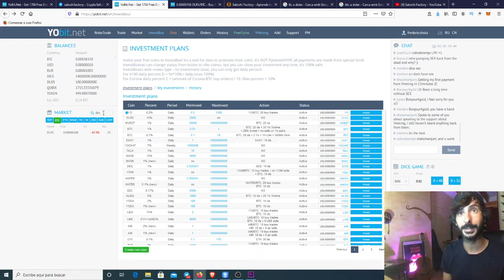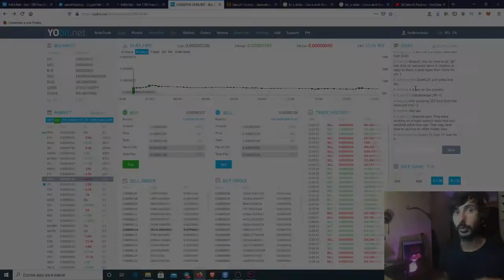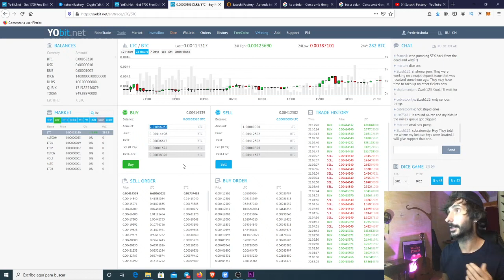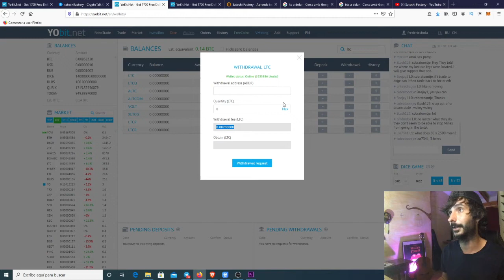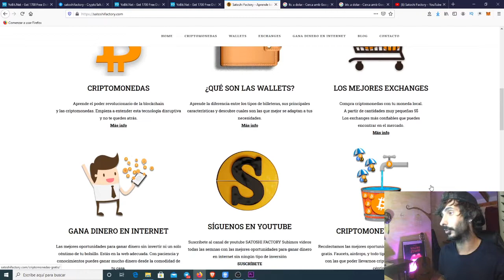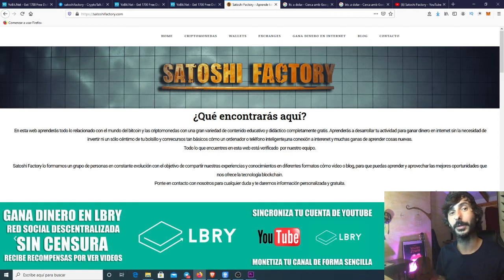💰¿Cómo vender los tokens free dolar del airdrop yobit? Investbox 10% diario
Han liberado los DLRS del AirdropYobit a las personas que realizamos las tareas correctamente, en este video te mostramos cómo vender los DLRS por Bitcoin y posteriormente pasarlo a Litecoin para pagar menos comisión y retirarlos a la billetera que tu quieras.

También veremos la opción de Investbox en la cual podemos generar un 10% de rentabilidad en los tokens Free dollar.

💫CÓDIGO⬇️⬇️
MBXFFQ

BTC: 1HC6tW9t6uPyfE6gVr4RLzEinzu1Xb7jBx
ETH: 0x314946c00730Db7793A58388ce60CaB65BCFF135
LTC: LMgkVTcpyHGABnRuGw4fMrrhRUsFuUZYS3
DOGE: DGL6oA9MUMDiEszJeE2CMBwjcrMzBP7Nfb